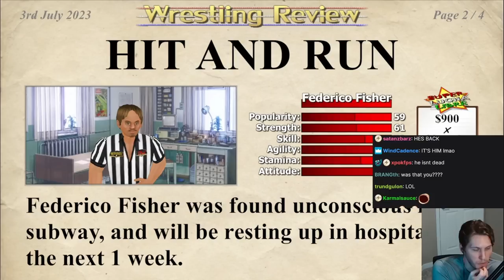[Jerma] Hatsune Miku Executes A Man By Throwing Him Into The Train Tracks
omg miku such a girl boss!! you get them queen! (jerma this is suppose to be a wrestling game not a a horror)